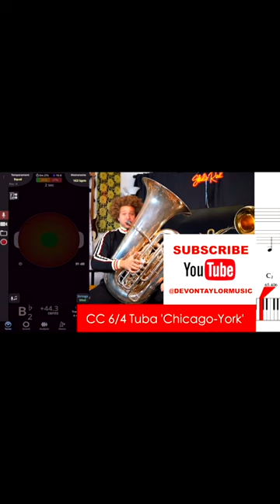HOW TO PLAY Bb on TUBA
Beginner/Intermediate/Advanced you will learn to play like a Pro! FULL VIDEO ON YOUTUBE!